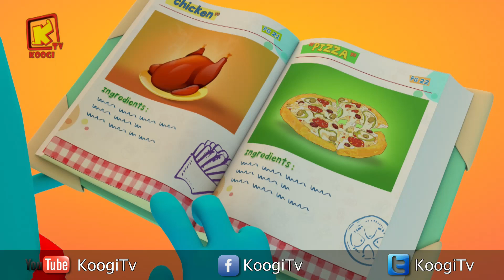كل سنة وكل أصحاب كوچي طيبين - شهر يونيو2019 - المجموعة - 106 - قناة كوچي القبطية الأرثوذكسية للأطفال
إبرام ميلاد -  ماريا ميلاد - بولا رومانى -  كاترين رومانى - يوسف حلمي - إيليا ماجد - كيرلس مينا - فلتاؤس جرجس - چيسكا روماني - كايلا عصام - إفرايم رامي  - أبانوب قابيل - مارك ملاك - مينا رويس - چوفاني عادل - توماس مجدى - فيلومينا إيليا - مريم هاني  -ميرا هاني  - مايفن مينا